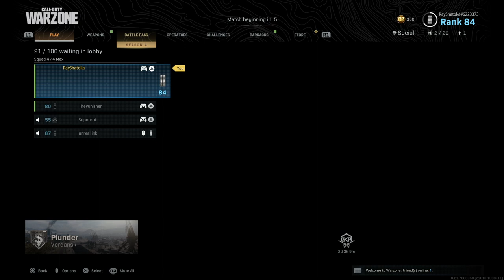Getting our Ass Kicked | Call of Duty: Warzone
Well the previous video clearly didn't help cause we got royally destroyed in this one. But we shall have a comeback soon, don't worry!